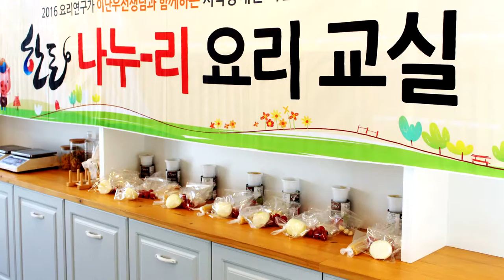[나누-리 요리교실 5기] 4차 요리교실 현장스케치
10월 18일, 한돈 나누-리 요리교실 4차
기다리고 기다리던 시간이 왔어요. ♪

오늘의 요리는 이난우 선생님이 강력히 추천하시던~~
한돈 떡갈비, 토마토 스파게티 이에요.